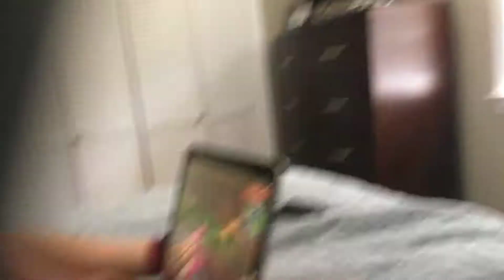Ima be making another YouTube channel!!!!